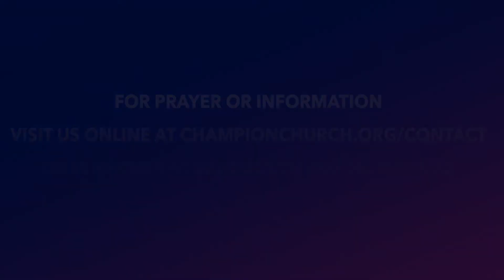Be Set Free to Love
1 ***Message Notes Below***

Welcome to Champion Women's SPEAK LOVE! We're so glad you're watching with us right now for a powerful and inspiring message from the Pastor LaCinda Bloomfield! When you clicked on this live stream, you entered a guilt-free, condemnation-free zone! Don't forget to let us know where you're watching from and what you're praying for this week down in the comments below!

Today's Message: Be Set Free to Love

1 “I am the true vine, and my Father is the gardener.
2 He cuts off every branch in me that bears no fruit, while every branch that does bear fruit he prunes so that it will be even more fruitful.
3 You are already clean because of the word I have spoken to you.
4 Remain in me, as I also remain in you. No branch can bear fruit by itself; it must remain in the vine. Neither can you bear fruit unless you remain in me.
5 “I am the vine; you are the branches. If you remain in me and I in you, you will bear much fruit; apart from me you can do nothing.
 6 If you do not remain in me, you are like a branch that is thrown away and withers; such branches are picked up, thrown into the fire and burned.
  7 If you remain in me and my words remain in you, ask whatever you wish, and it will be done for you.
8 This is to my Father’s glory, that you bear much fruit, showing yourselves to be my disciples.

34 “A new command I give you: Love one another. As I have loved you, so you must love one another.
35 By this everyone will know that you are my disciples, if you love one another.”